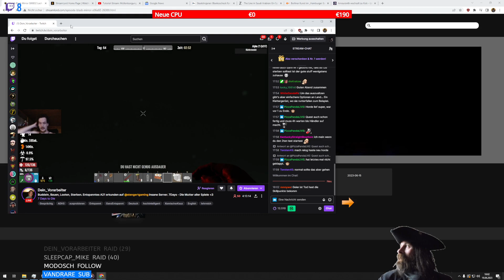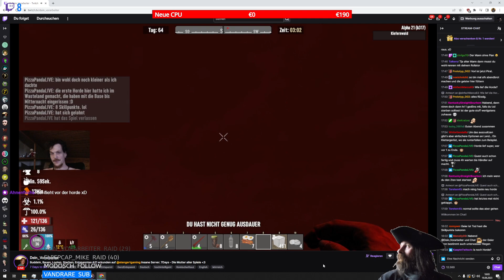[GER/PC 18] Letz play: Upkeeepen im Beachclub (19.6.2023 - Teil 2)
Abenteuer im offenen TV-Vollzug in Kroatien (Scum):
Online Gaming Dokumentation
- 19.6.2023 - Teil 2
Server: ZHG